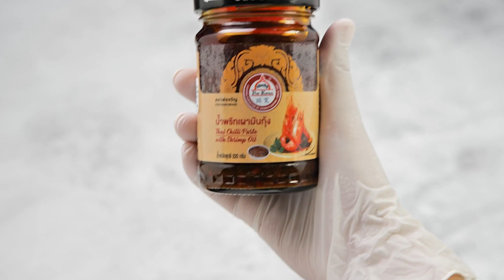เซี่ยงไฮ้สุกี้ทะเลแห้ง สูตรเด็ดอ.ยิ่งศักดิ์